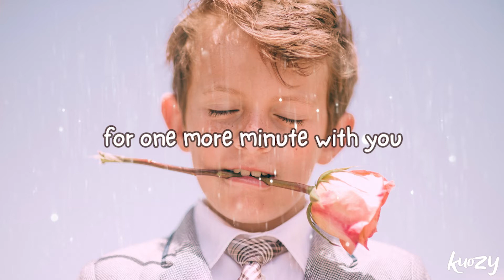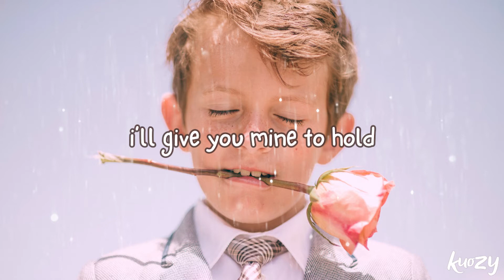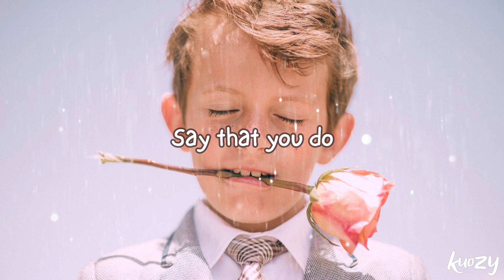Say You Do - Graham Colton (LYRICS) *indie folk 2021*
LYRICS
I’d wait forever honey for one more minute with you
I’d spend all my money to spend more time with you
It might sound a little bit funny
There’s no-one else like you
Say that you do

I took the long road running and found my way to you
From driving rain to sunny we made it through
The might say we’re a little bit funny
But there not in our shoes

I do

Give me your hand my darling i’ll give you mine to hold
And now forever’s starting wherever we may go
We’ll take a silver lining and turn it into gold

I do

They say love is blind but these two eyes will never stray from you
For all our lives to the end of time

Welcome to KUOZY MUSIC grab your headphones and:
😌Calm your Soul - INDIE FOLK acoustics.
😙Lift your spirt - INDIE POP Hits.
💓Dance to the beat of your heart - INDIE ROCK beats.